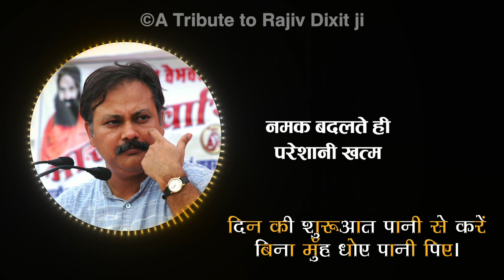Best treatment of weakness and low sex power | सेक्स पावर में कामी है, आज ही बदल दें ये चीज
vagbhata ayurveda
maharishi vagbhata
vagbhata herbals
maharshi vagbhata
7000 sutra vagbhata
vagbhata health tips
vagbhatt sutra
ghrelu nuskhe
ghrelu upay
ghrelu tips
prachin nuskhe
raamban nuskhe
ghrelu ayurveda
swadeshi chikitsa